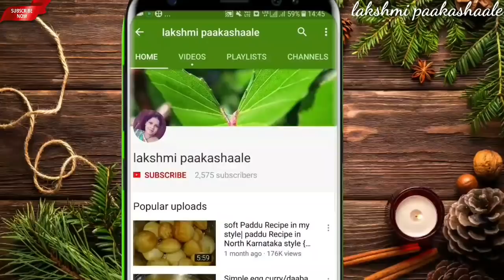ನಾ ಟ್ರೈ ಮಾಡಿದೆ ಈ ಸಾಂಬಾರ್ ತುಂಬಾ ಚನ್ನಾಗಿ ಬಂತು ರುಚಿ | ಬಿಸಿ ಅನ್ನಕ್ಕೆ ಸೊಪರ್ ಕಾಂಬಿನೇಷನ್| sambar for rice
mix Sambar
ingredients

tomato - 4
onion - 1
tur dal - 2 tsp
black green gram -2 tsp
cummin seeds - 1 tsp
mustard seeds
curry leaves
oil
salt to taste
coriander leaves